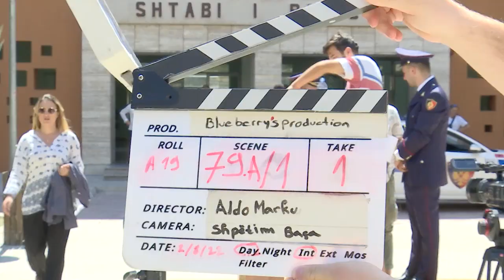Report TV -‘Policë për kokë’ filmi aksion-komedi rikthen në skenë aktorin e famshëm Nik Xhelilaj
Nik Xhelilaj dhe Olsi Bylyku janë bërë së bashku për të sjellë për publikun filmin më të ri në kinematografinë shqiptare, Ppolicë për kokë”. Filmi i zhanrit aksion-komedi sjell për publikun një seri aventurash dhe zbulimesh, ku ndërthuren mafia, pushteti dhe korrupsioni.